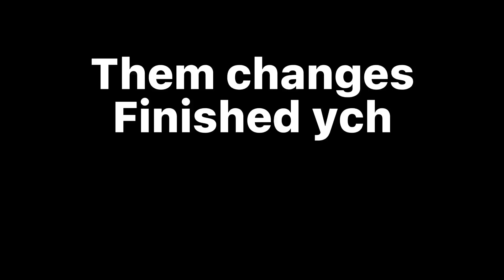- them changes - animation meme - finished ych -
HI!